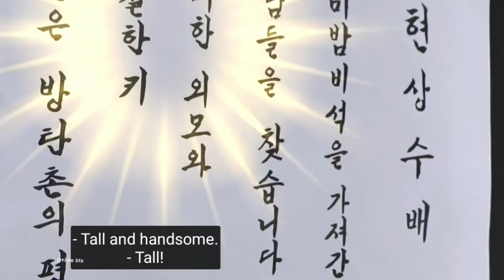[Eng Sub] Run BTS ep145 suga cut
Run BTS ep145 Village Joseon Dynasty 1 suga cut